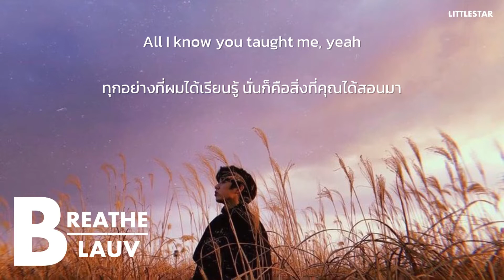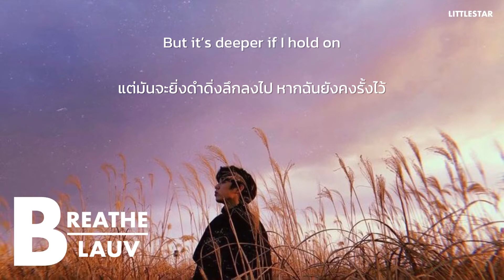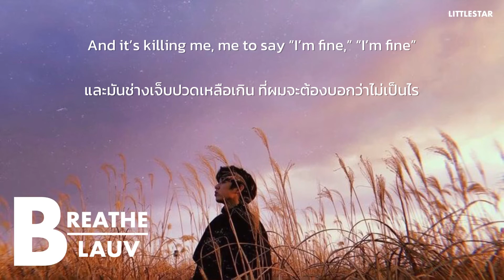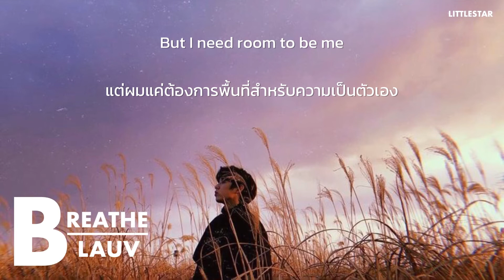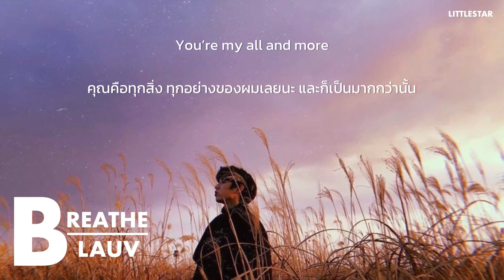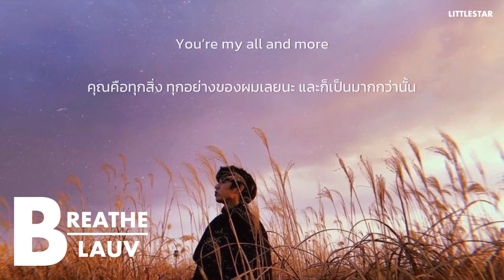Breathe - Lauv [ THAISUB ]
: Breathe - Lauv 🤍